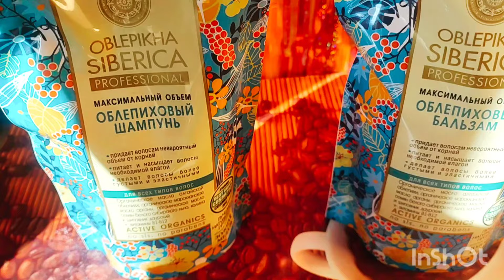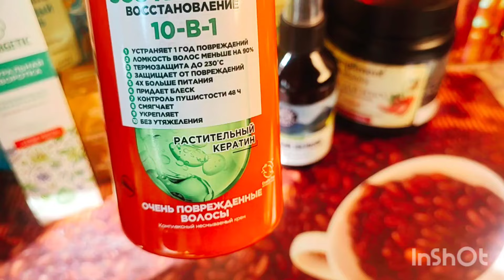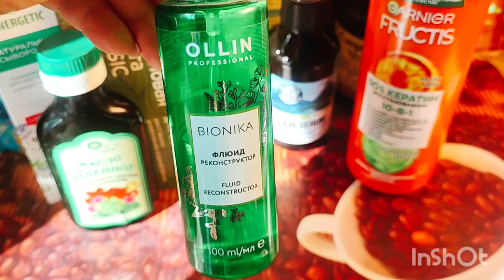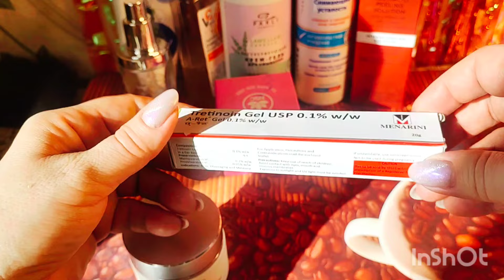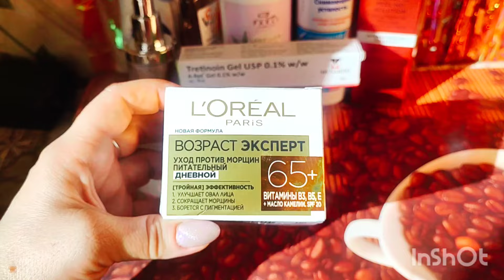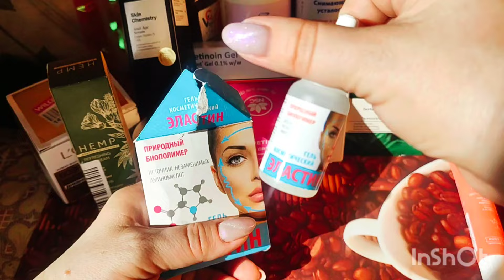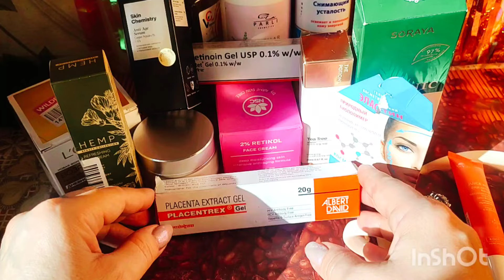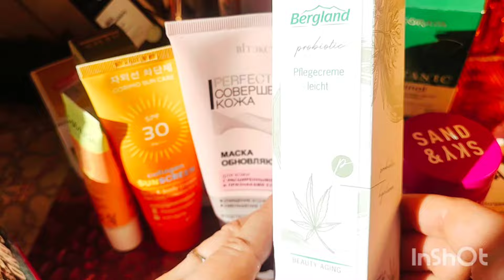Уход за возрастной кожей лица и волосами на весну 2024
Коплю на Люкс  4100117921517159